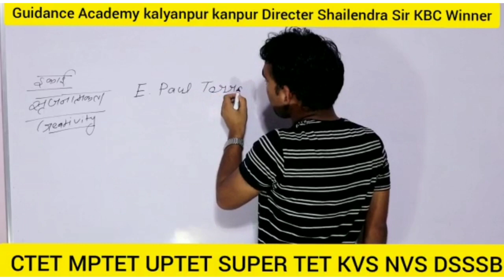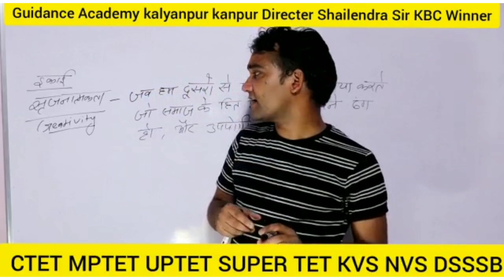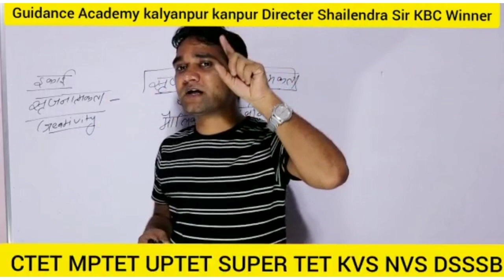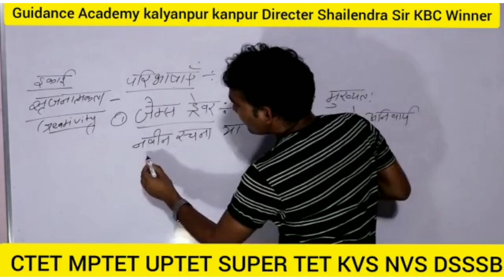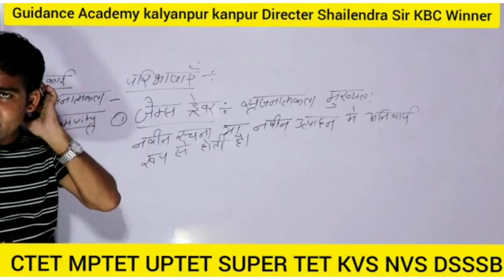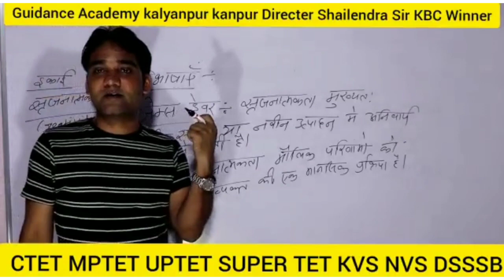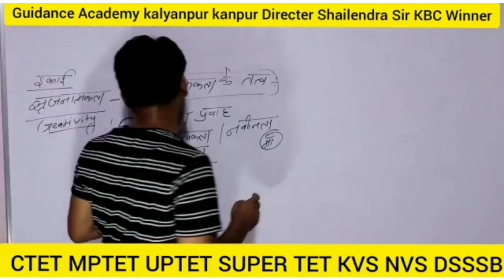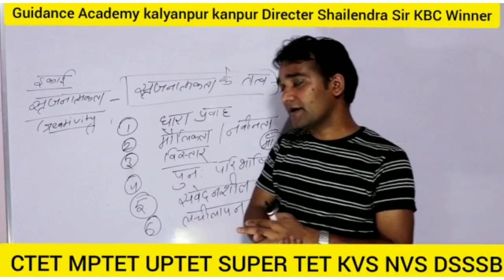सृजनात्मकता | creativity | SUPER TET/UP TET/CTET/MPTET